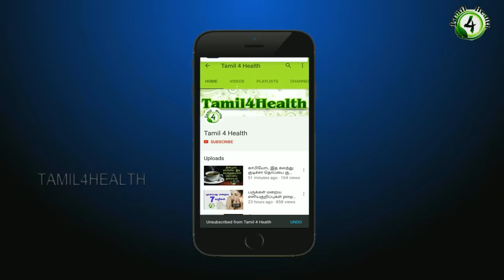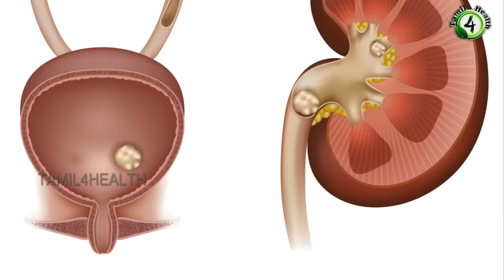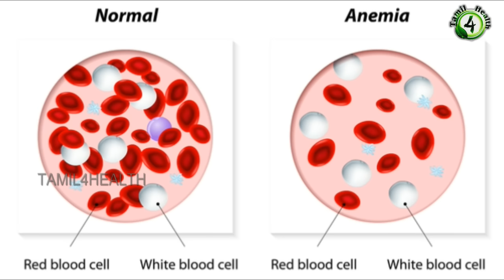தினம் ஒரு செவ்வாழை சாப்பிட்டால் -(benefits of red banana in tamil)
வாழைப்பழம் மருத்துவ பயன்கள்,
வாழைப்பழம் பயன்கள்,
வாழைப்பழம் சாப்பிடும் முறை,
வாழைப்பழம் நன்மைகள்,